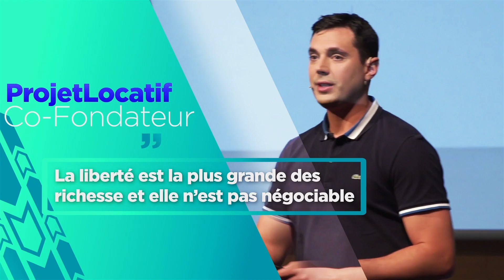ASSURANCES pour INVESTIR ! LOYERS IMPAYÉS | PNO | DÉGRADATIONS - Robin Eldin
LIVE YouTube chaque 1er LUNDI de chaque mois à 18h pour répondre à toutes vos questions en DIRECT !🔴

Je co-dirige la société ProjetLocatif qui propose des projets clé en main
d'investissements locatifs rentables en France par des multi-investisseurs aguerris,